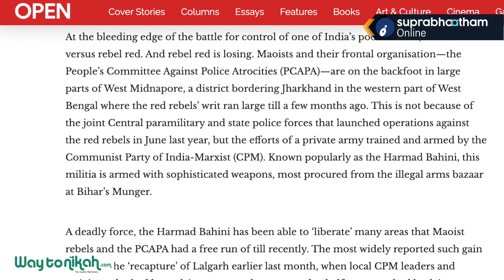സിപിഎമ്മിനൊരു സായുധ സംഘമുണ്ടായിരുന്നു.ഹർമദ് ബാഹിനി കേരളത്തിലേക്കോ..?Suprabhaatham online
video courtesy: AajTak